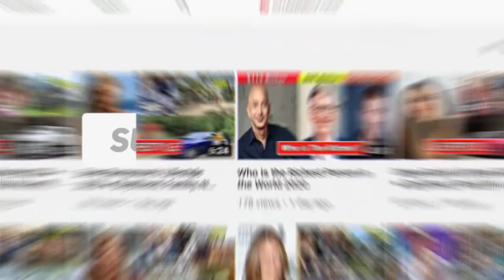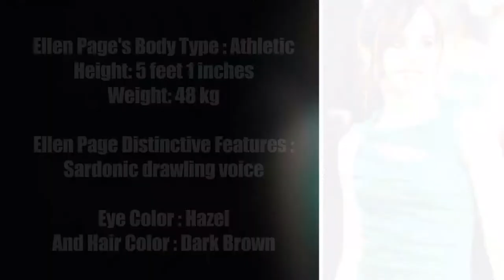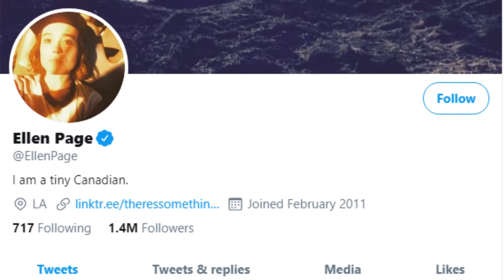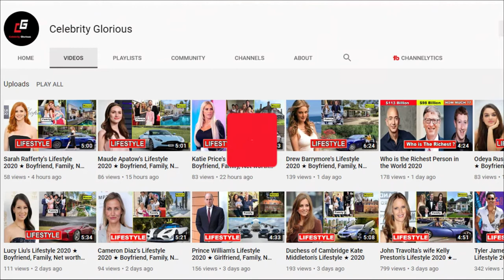Ellen Page's Lifestyle 2020 ★ New Girlfriend, Net worth & Biography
Ellen Philpotts-Page commonly known as just Ellen Page, is a Canadian actress born on February 21, 1987. Ellen began her career as an actress from the television shows such as Pity Pony, ReGenesis and Trailer Park Boys. Afterwards, Ellen entered into film industry in 2002 but it was her performance in 2005 movie “Hard Candy” which earned her wider attention. In 2007, her role in the film” Juno” proved to be the breakthrough of her career and garnered Page critical acclaim for her performance.

Ellen Page performed in several movies after that including X-Men: The Last Stand, Smart People, Super, Inception, Whip It, X-Men: Days of Future Past. For her outstanding work as an actress, Ellen has won a number of awards so far such as ACTRA Maritimes Award, Atlantic Film Festival Canadian Awards, MTV Movie Award and Independent Spirit Award. Page depicted herself as a pro-choice feminist and she publicly came out as a gay during a Time to Thrive conference in 2014.

Ellen Page car,Ellen Page net worth,Ellen Page Girlfriend,Ellen Page education,Ellen Page 2020,ellen page movies and tv shows,
ellen page wife,ellen page emma portner,ellen page age,ellen page juno,
ellen page 2020,ellen page height,ellen page net worth.

♡Celebrity Glorious♡